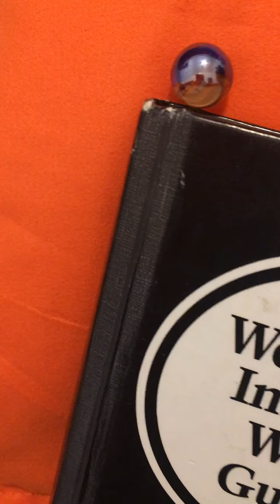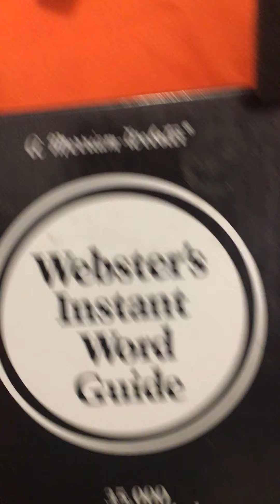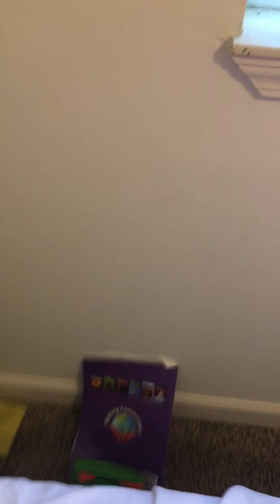Objects to Win episode 5a Broken Glasses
The 1st REAL elimination of this season